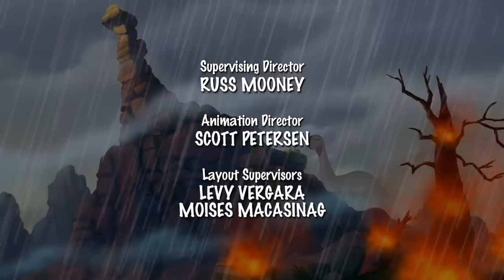Ruby sucht nach ihrer Familie | In Einem Land Vor Unserer Zeit